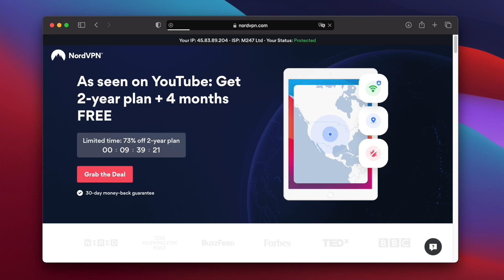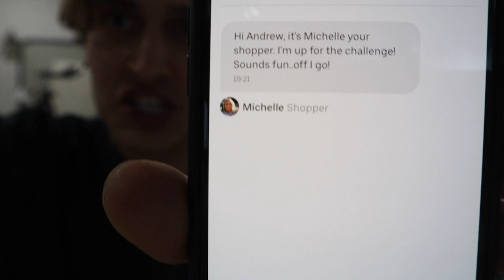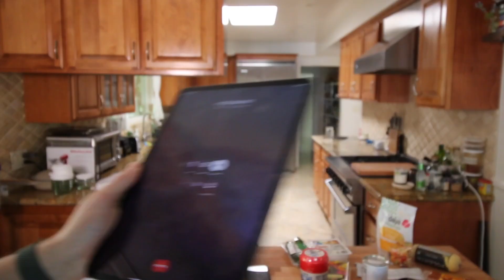I Let a Stranger Pick My Groceries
to get a 2-year plan at a huge discount plus 4 months free. It’s risk free with Nord’s 30 day money-back guarantee!
// I let a stranger buy me whatever groceries they wanted and YA'LL WHAT IS THIS?

FREE STUFF:
LYFT: ANDREW16159
POSTMATES: WBCAT
UBER EATS: eats-u5c6n
UBER: u5c6n

Vine: "Andrew Lowe" lol

Don't forget to thumbs up! Let's see if we can get this video to enough likes for me to feel validation of my worth in this cold world. Fingers crossed!